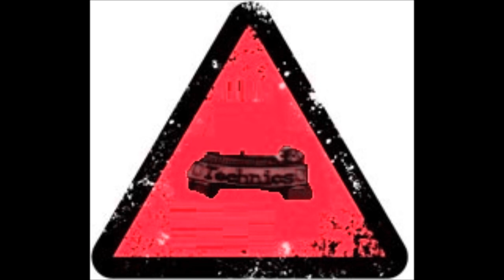Dj DISK,(he coined the word"turntablist") re edit by bob scratch! it's your turn!